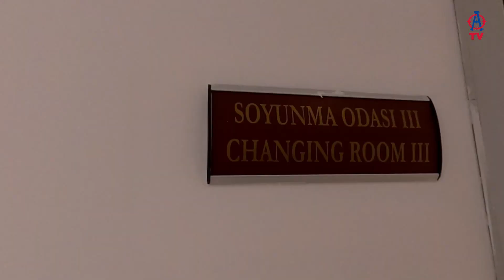U19/18 Takımımızın Antalya Turnesi Sona Erdi! 💯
🎙 Altınordu Futbol Akademisi (ALFA) Teknik Direktörümüz Namet Ateş, Antalya Turnesi’ni Altınordu TV’ye değerlendirdi.